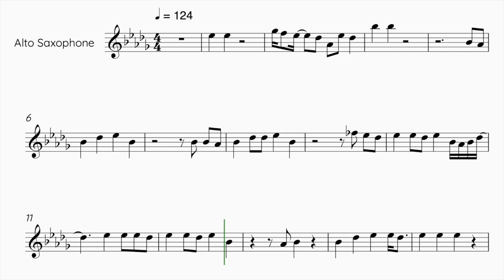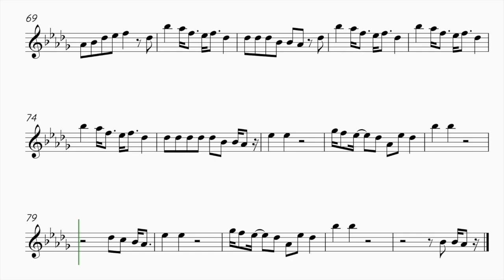JEON SOMI - FAST FORWARD - ALTO SAXOPHONE SHEET MUSIC